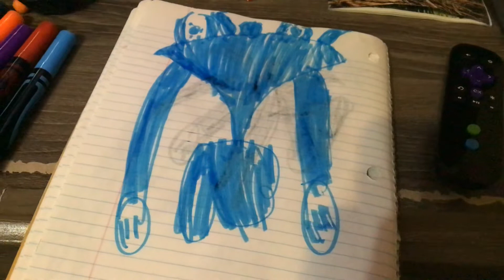Water titan king.